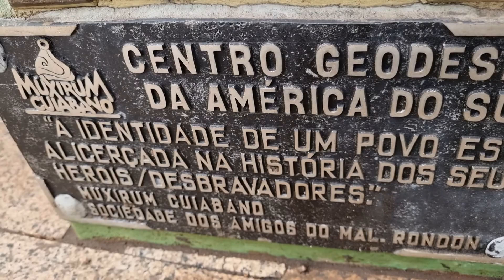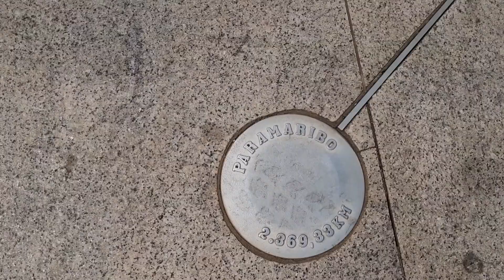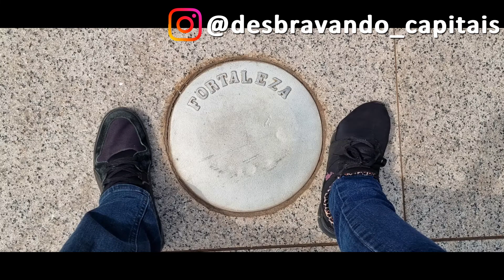Cuiabá: No centro da América do Sul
Desbravando Capitais no coração da América do Sul. Sim, estamos no centro!

Situado a 15º35’56” de latitude sul e a 56º06’55” de longitude Oeste, tem o obelisco de 20 metros de altura todo revestido em mármore branco para marcar o ponto geodésico da América do Sul.

Conhecido também como Campo d’Ourique, o local infelizmente era onde “se castigavam os escravos e também era enforcados os condenados pela justiça, posteriormente passou a se realizar no local as famosas touradas cuiabanas.”

“A determinação geográfica do exato local onde se situa o centro geodésico se deve ao grande oficial do Exército Brasileiro, Cândido Mariano Rondon, o marechal Rondon, que em 1909 juntamente com seu ajudante, o tenente Renato Barboza Rodrigues, através de cálculos matemáticos, geográficos e astronômicos confirmaram o local conhecido como Campo d’Ourique, situado a 15º35’56” de latitude sul e a 56º06’55” de longitude Oeste, tendo sido a localização geográfica reconhecida e confirmada oficialmente pelo Serviço Geográfico do Exército Brasileiro em 1975.”

Fonte: camaracba.mt.gov.br